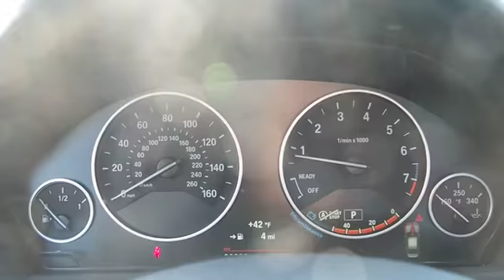2016 BMW 3 Series Walk-Around Huntington, Suffolk County, Nassau County, Long Island, NY BL2283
2016 BMW 3 Series Walk-Around
2016 BMW 3 Series 320i xDrive - Stock#: BL2283 - VIN#: WBA8E5G51GNT93620

Habberstad BMW
945 East Jericho Turnpike

This BMW 3 Series has a strong Intercooled Turbo Premium Unleaded I-4 2.0 L/122 engine powering this Automatic transmission. Wireless Streaming, Window Grid Diversity Antenna, Wheels: 17 x 8.0 Light Alloy V-Spoke (Style 395).*Packages That Make Driving the BMW 3 Series 320i xDrive An Experience*Wheels w/Silver Accents, Valet Function, Trunk Rear Cargo Access, Trip Computer, Transmission: 8-Speed Automatic w/STEPTRONIC, Transmission w/Driver Selectable Mode, Tracker System, Tires: P225/55R17 AS, Tire Specific Low Tire Pressure Warning, Tailgate/Rear Door Lock Included w/Power Door Locks, Systems Monitor, Strut Front Suspension w/Coil Springs, Speed Sensitive Rain Detecting Variable Intermittent Wipers w/Heated Jets, Sliding Front Center Armrest and Rear Center Armrest, Single Stainless Steel Exhaust w/Dark Chrome Tailpipe Finisher.